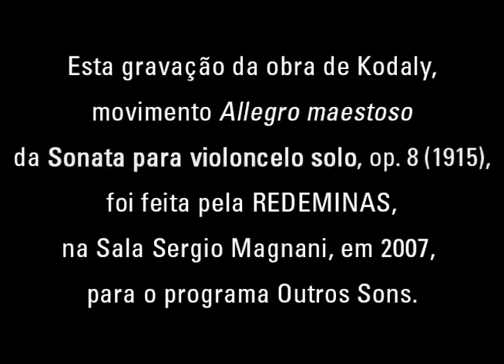UM SOM, UM TEMPO – Zoltan KODÁLY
A Fundação de Educação Artística resolveu mergulhar no seu acervo e começar a trazer à tona algumas obras gravadas ao longo de sua longa história.
Um som, um tempo. Participe dessa imersão!
Aqui, a obra em destaque é o movimento Allegro maestoso da SONATA PARA VIOLONCELO, op. 8 (1915), de Zoltan Kodály (Hungria, 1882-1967). A interpretação é do violoncelista Marcio Carneiro e foi realizada em 2007, na Sala Sergio Magnani. A gravação é da Redeminas de Televisão.
O comentário é do professor Moacyr Laterza Filho, pianista e cravista, pró-reitor de extensão da Universidade do Estado de Minas Gerais (Uemg).

FICHA-TÉCNICA:
Coordenação geral: Cristina Guimarães
Produção geral: Francisco Cesar
Banco de imagens: Redeminas de Televisão
Edição : Luiz Castro e Aluizio Salles Júnior
Artes: Jacqueline Guimarães
Comunicação: ENTZ Indústria Criativa
Realização: Fundação de Educação Artística

Fundação de Educação Artística
Rua Gonçalves Dias, 320
Belo Horizonte - MG